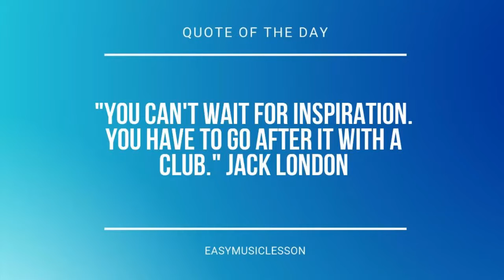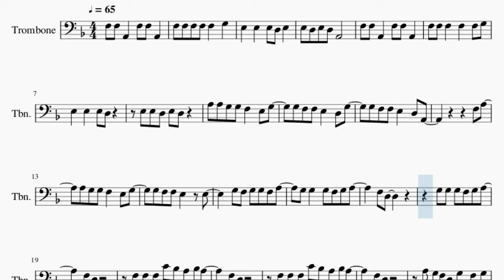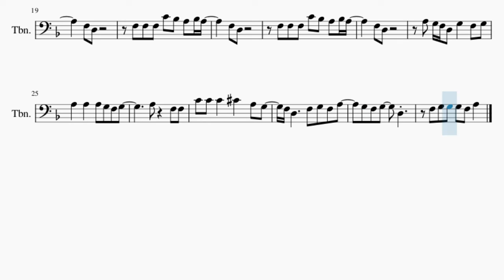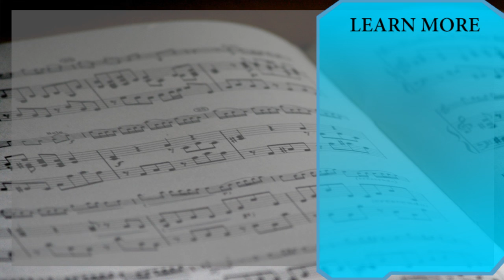SUPER EASY Trombone Sheet Music: How to play Grenade by Bruno Mars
Comment and let us know how the videos have helped you. It keeps us going! :)Here is a sheet music/tab video on the song Grenade (SUPER EASY) by Bruno Mars on the trombone. A trombone sheet music arrangement which is transposed to notes that are easily played by trombone, for the song Grenade (SUPER EASY) by Bruno Mars.

EasyMusicLesson teaches you to play the your favorite instrument, through well-arranged sheet music so that you too can learn how to play Grenade (SUPER EASY) by Bruno Mars on the trombone as fast as you can. A trombone sheet music with backing tracks to help your play the song better.

Chords of Trombone arrangement:
D Min   D Min   A Min   A Min   D Min   D Min   A Min   A Maj
D Min   D Min   A Min   A Min   D Min   D Min   Bb Maj   A Maj
Bb Maj   Bb Maj   C Maj   C Maj   F Maj   A Maj   D Min   C Maj
Bb Maj

Melody notes of Trombone:
F3 F3 A2   F3 F3 A2
A3 A3 G3 G3 F3   E3 G3
G3 F3 F3 E3   D3 G3
G3 F3 F3 E3   D3 A2
F3 A3
A3 G3 G3 F3   E3 G3
G3 F3 F3 E3   E3
G3 F3 G3 G3 F3 A3
G3 G3   G3 F3 G3 A3
F3 D3
F3 D3
F3 F3 F3 C4 Bb3 A3 Bb3 A3
F3 D3
F3 D3
A3 G3 F3 D3 G3   F3 G3
A3   A3   A3 G3 F3 G3
A3   F3 F3
C4 C4 C4   Db4   A3 G3
F3 D3     F3 G3 F3 A3
G3 F3 G3   D3
F3 G3 G3 G3 F3 A3